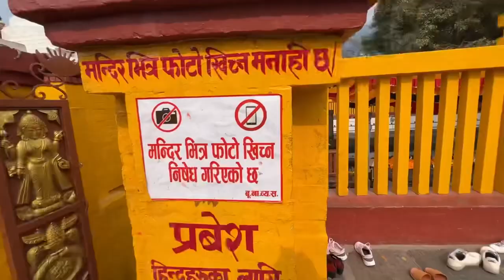विष्णु भगवान का सबसे बड़ा मंदिर इस देश में | Nepal travel vlog